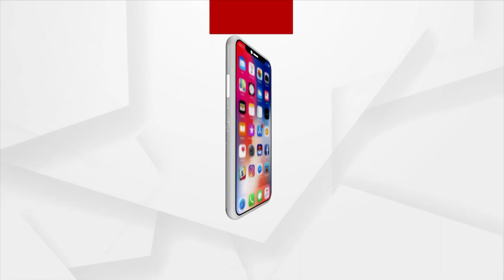Australian Cricketer and Legendary Leg Spinner Passes Away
ଅଷ୍ଟ୍ରେଲିଆର ମହାନ କ୍ରିକେଟର ତଥା ଲେଗ ସ୍ପିନର ସେନ ୱାର୍ଣ୍ଣଙ୍କ ଦେହାନ୍ତ । 52 ବର୍ଷ ବୟସରେ ହୃଦଘାତରେ ପରଲୋକ ଘଟିଛି । ଥାଇଲ୍ୟାଣ୍ଡରେ ହତୃଦଘାତ ହେବାରୁ ସେନ ୱାର୍ଣ୍ଣଙ୍କ ମୃତ୍ୟୁ ହୋଇଛି । ଜଣେ ମହାନ କ୍ରିକେଟରଙ୍କୁ ହରାଇଛି ବିଶ୍ବ । ସେନ ୱାର୍ଣ୍ଣଙ୍କ ବିୟୋଗରେ ପୂରା କ୍ରିକେଟ ଜଗତରେ ଶୋକର ଛାୟା ଖେଳିଯାଇଛି ।